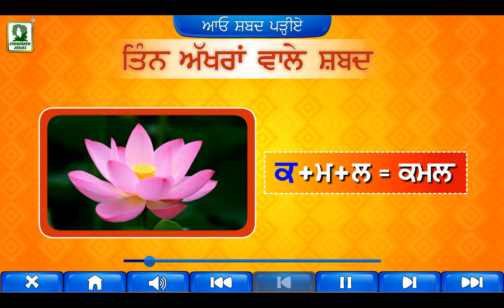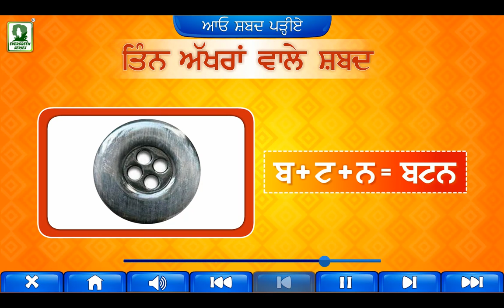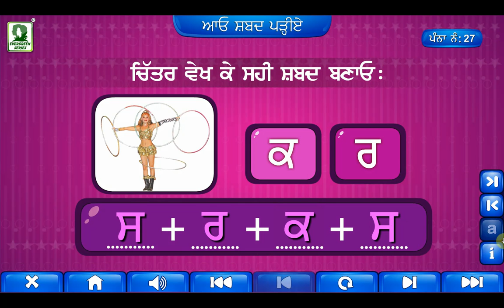Evergreen Publications Aao Shabad Padhiye - Multimedia Demo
Evergreen Publication India Ltd.

GO FOR SERIES
This series is a set of 21 books. It includes titles like, Alphabet, Words, Pictures, Phono Skills, Rhymes, Numbers, Festivals, Good Habits and Alphabet in English, Hindi and Punjabi along with a collection of songs. The books in this series have been specially designed and prepared for
the kids to learn and recognize the letters and numbers with the help of attractive and suggestive illustrations. The visual aids will help the kids to learn each lesson clearly. The whole process will be a delightful experience.